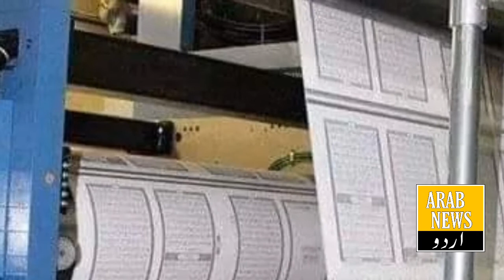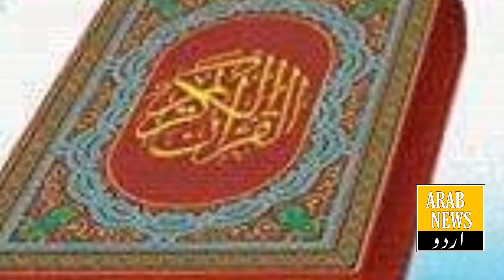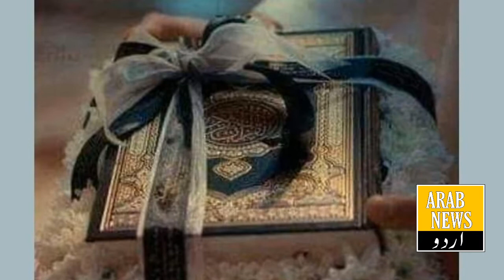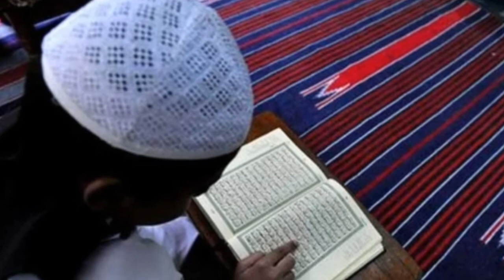Saudi Arabia responded on Quran Auction in Indian state kerala || Saudi response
In Indian state kerala Quran Auction news was viral ,Muslim community worried about this news ,now Saudi Arabia Government announce a statement about Quran Auction news ,